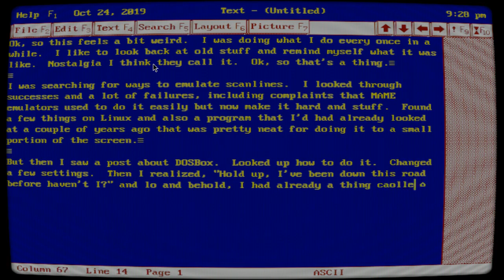Going through a bit of Tandy Deskmate nostalgia with CRT / scanline / old monitor emulation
Going through a bit of Tandy Deskmate nostalgia with CRT / scanline / old monitor emulation / simulation. 4x.